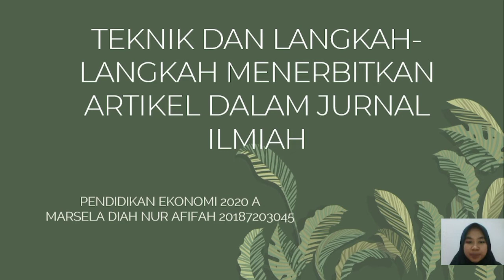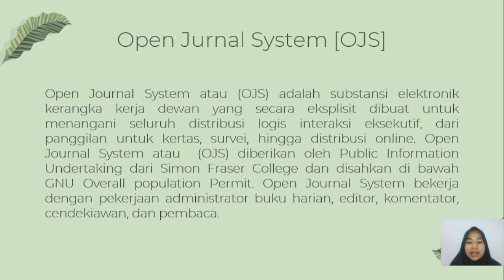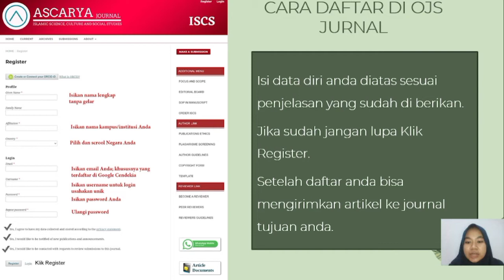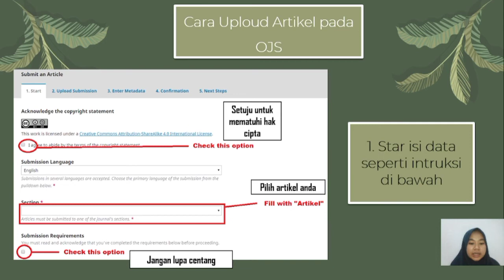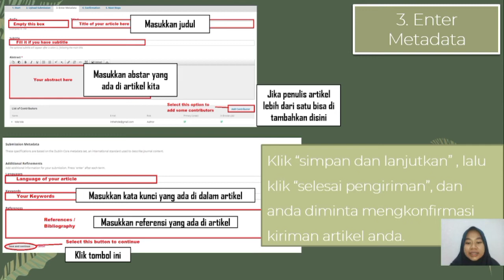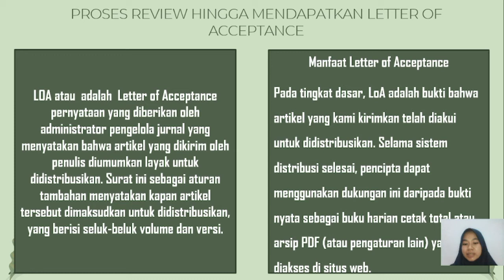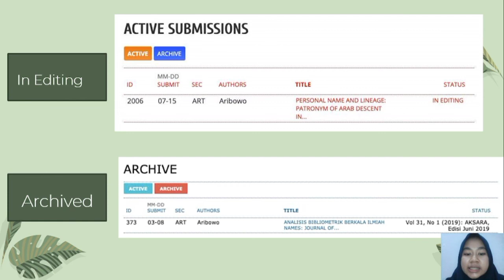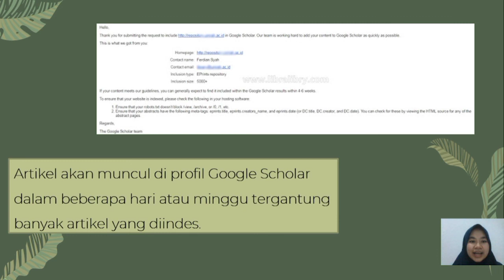Teknik dan Langkah-Langkah Menerbitkan Artikel dalam Jurnal Ilmiah | OBS | Media Pembelajaran&TIK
Saya dari Universitas PGRI Wiranegara, Fakultas Pedagogi dan Psikologi.

Program Studi Pendidikan Ekonomi (2020A)
Mata Kuliah : Media Pembelajaran dan TIK Pembimbing : Suchaina, S.Pd. M.Pd

1.Marsela Diah Nur Afifah (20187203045)